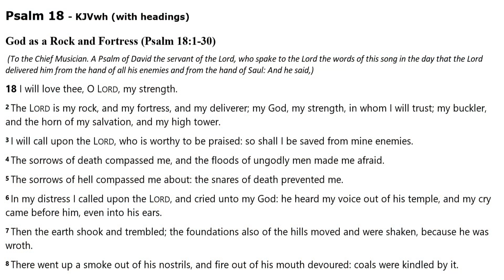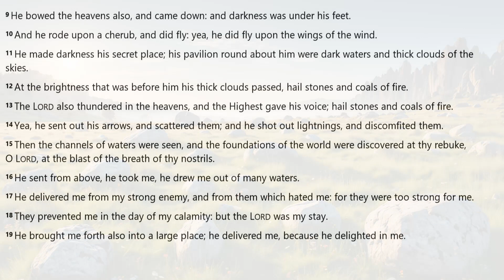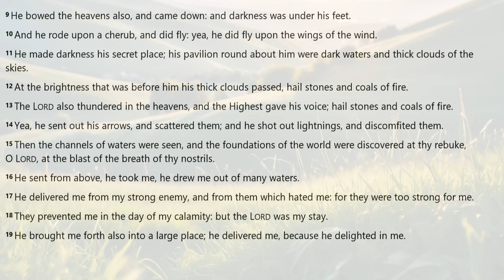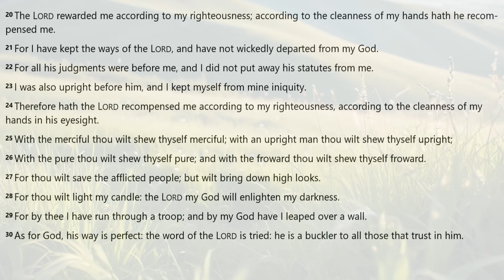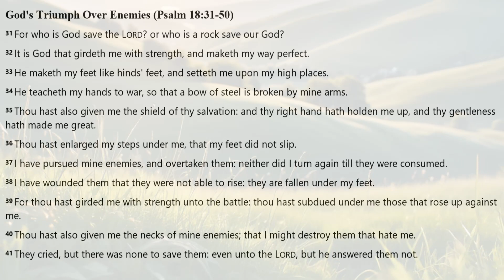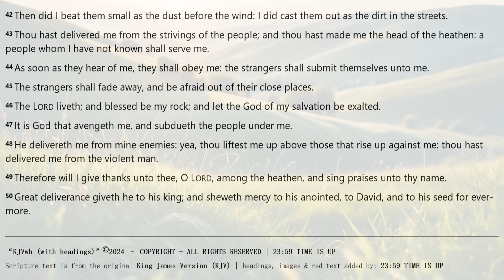Psalm 18 | KJV AUDIO BIBLE (With Text & Images)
The text in this visual & audio bible is from the Book of Psalms, from the King James Version (KJV) of the Holy Bible. In this video you can listen to the best version KJV Dramatized Audio Bible with read along text and Images.  I've selected calm non-intrusive images for each chapter of the Bible, so you can enjoy looking at an image as you listen to or read along to the holy scriptures.

00:00 God as a Rock and Fortress (Psalm 18:1-30)
03:34 God's Triumph Over Enemies (Psalm 18:31-50)

*THE KJV "WITH HEADINGS" or " kjvwh "*

*CREDITS & ABOUT THIS AUDIO BIBLE* :
[] Audio: KJV DRAMATIZED AUDIO BIBLE
Hashtags related to this video